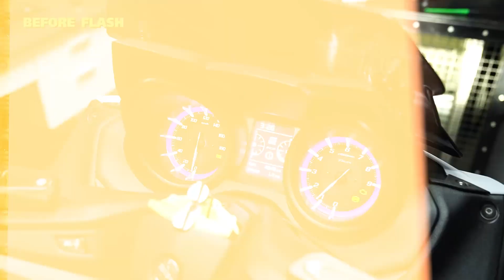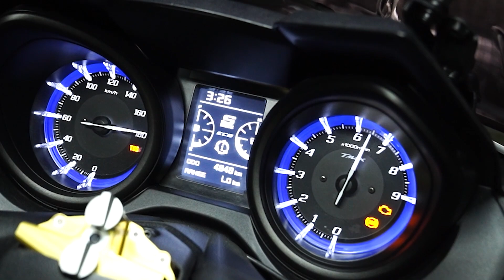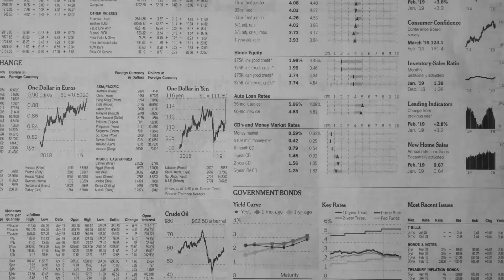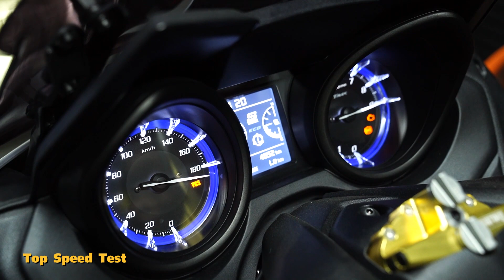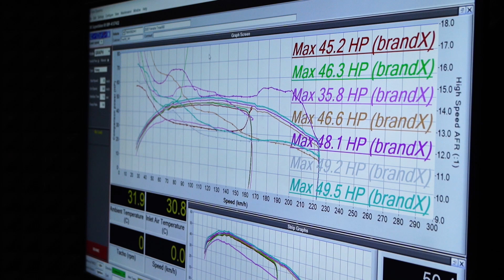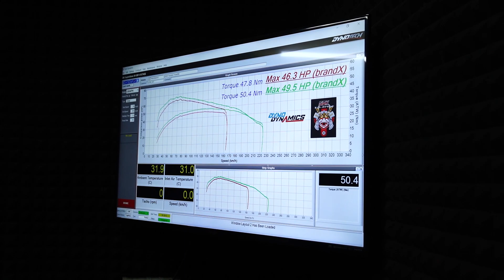ขุดชามไล่เม็ดไม่พอ แถมยังแฟรชจูนเพิ่มอีก แรงเกิ้นน !!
Yamaha New T Max 560 Flash tuned stock ECU by SBK Superbikeskit TH

สนใจเข้ามาซ่อมบำรุงหรือแฟรชจูน
ติดต่อสามช่องทางได้ดังนี้